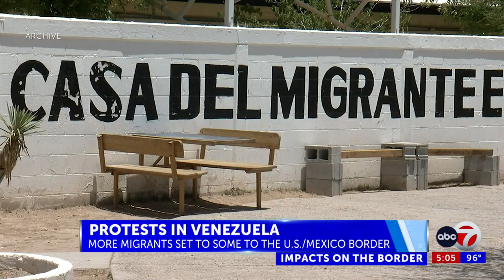ABC-7 at 5: Local migrant shelters react to current situation in Venezuela